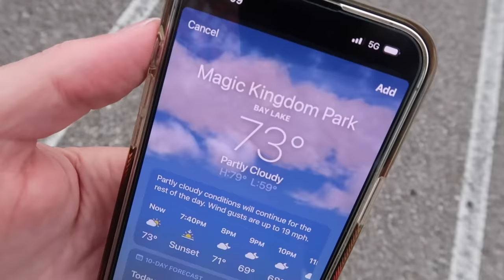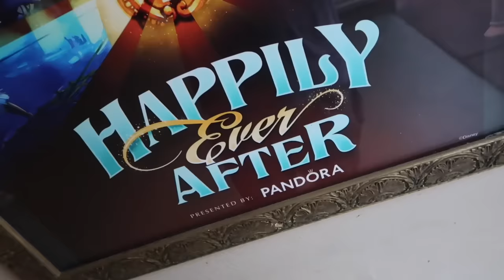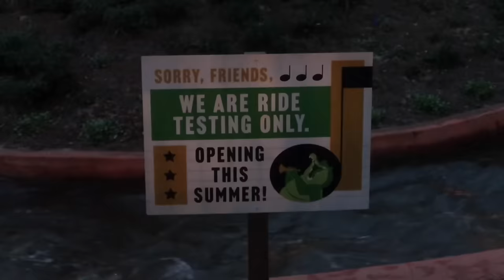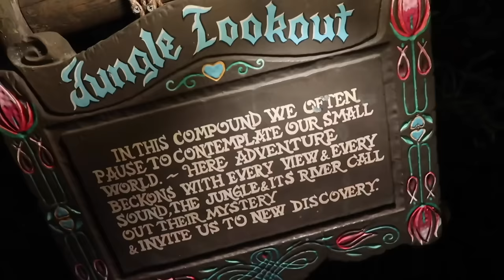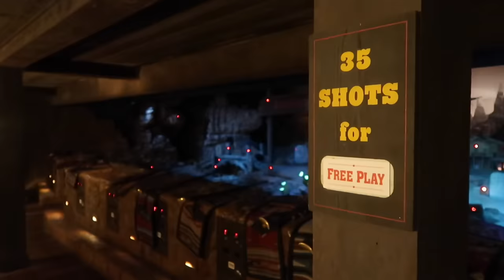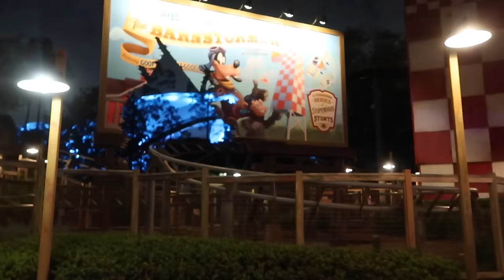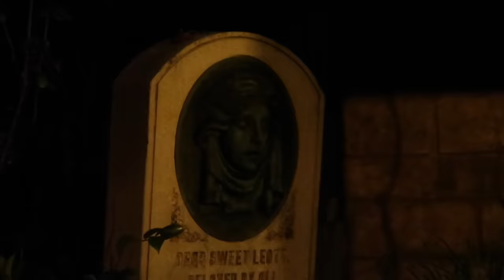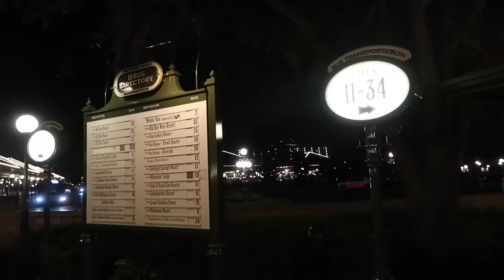Late Night At Magic Kingdom After Fireworks - Stuck On Haunted Mansion / Walk On Rides & Exit Hack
Magic Kingdom After Fireworks